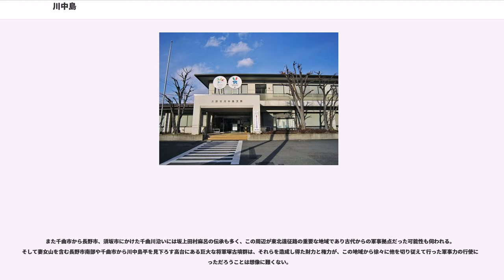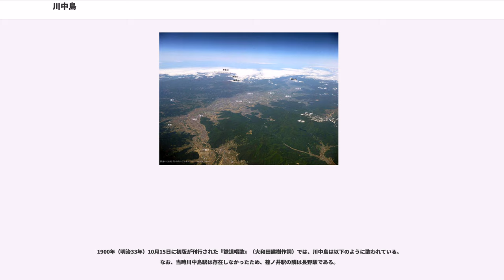川中島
川中島（かわなかじま）は、長野県長野市の犀川と千曲川に囲まれた三角地帯の地名。

地形的には、長野盆地へ流れ出した犀川が盆地への出口を扇頂として形成した扇状地の扇端から千曲川との合流点にかけての区域に当たる。扇頂部と扇端部との標高差は南に約12m、東には約24mある。扇状地上はこの扇頂付近を水源とするかつては何本もに分かたれた枝川からは昭和初期まで鮭や鱒などの漁獲量が豊かだった。またそれら枝川だった用水網によって灌漑され、肥沃な耕地が開かれてきた。千曲川はこの犀川による扇状地によって東側の山際へ押し付けられ、避けるように南東の松代方面へ大きく曲流する。

長野冬季五輪の開閉会式場となった南長野運動公園建設に際しては、しばしばの大洪水に流されたり埋められたりしたと見られる室町時代から弥生時代にまで遡る大集落跡が確認されるなど古来から人々が暮す豊かな地であることを示している。現在では白桃の発祥の地としても知られている。川中島へは両河川を渡るいくつもの橋がある。

1924年（大正13年）7月1日、更級郡今里村と同郡笹井村が合併して川中島村が発足した。同村は1956年（昭和31年）9月30日に同郡昭和村（1955年（昭和30年）4月1日に同郡中津村と御厨村が合併して発足）と合体し、川中島町となった。1966年（昭和41年）10月16日に長野市・篠ノ井市などと合併して長野市の一部となる。以上の経緯から、合併以前の旧川中島町の区域を「川中島地区」などと呼ぶことがあるが、これは本来の「川中島」の一部またはその西隣に過ぎない。「川中島古戦場」として観光地となっている八幡原史跡公園（長野市小島田町）は1966年（昭和41年）の合併以前は更級郡更北村（1954年（昭和29年）末までは小島田村）に属していた。ただし数次にわたる合戦の戦場となったのは八幡原だけでなく、犀川と千曲川の流域一帯である。このため近世においては北信地方全体を「川中島四郡」と称し、江戸時代には福島正則終焉の高山村付近や岩城氏支藩の木島平村付近も川中島藩と言われていた。

現在の川中島駅周辺の小字は中島である。ここから犀川沿いの地名が東へ丹波島、青木島、綱島、真島と連なる。それらの南にも北島、小島などの島地名が続く。更には千曲川との現在の合流点から下流にも西側にかつては犀川が北を流れ更級郡に属していた大豆島、かつては千曲川が西を流れて高井郡に属していた屋島がある。東岸にも牧島、牛島、万年島、福島、相の島、山王島などの地名が並ぶ。

なお、東日本旅客鉄道（JR東日本）信越本線の川中島駅の開業は1917年（大正6年）であり、川中島村の発足（1924年（大正13年））に先立つ。川中島駅の上り（篠ノ井）方面ひとつ隣の今井駅には、1998年（平成13年）の長野オリンピックに使用された選手村が駅を出てすぐ広がる。また今井駅自体もオリンピックを前に1997年に新設された駅である。

「川中島」の呼称は武田信玄によるとされている。室町・戦国時代、この地域は「奥四郡」と言われていた。当時の信濃の行政的中心地（府中）は筑摩郡（信府とも）とされ、都を背に府中から更に奥の更級郡、埴科郡、高井郡、水内郡を総称してのことだった。千曲川、犀川はこれら四郡の境界をなしていたが乱流していた。所によっては網状に流れが12にも分流するなど多くの島や中州、池沼が洪水の度に河川敷の地形を変容させ、そのため四郡の境界も流動的だった。武田信玄が葛尾城攻略後善光寺平へ進出して12年間に亘り5たび甲越両軍が交戦を繰り返すことになって、これらの地域を転戦し、順次に「川の中の島々」を領土として奪取して行く過程で「川中島四郡」と呼称を変化させていったと推測される。従って川中島の概念は現在言われている地域よりは広く、南は上田から北は新潟県境あたりまでを含む両河川沿岸ということになる。しかし、両将一騎討ちの伝説を生んだ第4次の八幡原での激戦が最も有名となって「川中島の戦い」の戦場は次第に千曲川と犀川にはさまれた一帯に狭く限定されて語られるようになった。

川中島と周辺の地域は古来から交通の要衝だった。このため甲越合戦ばかりでなく地域周辺では戦乱と関わることが多かった。木曾義仲の旗揚げによって市原合戦（長野市若里市村付近）が源平合戦の前哨戦となった。これに対して平家方の城氏が大軍を率いて越後から進駐した。だが横田河原の戦い（長野市篠ノ井横田付近）で敗走し、これによって木曽勢は倶利伽羅峠での大勝の足がかりを得ることとなった。

鎌倉幕府崩壊後にも中先代の乱では北条...